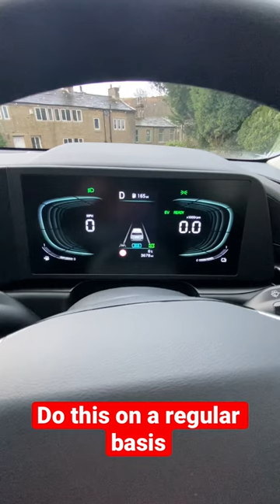Kia Niro HEV 2 - Disk brake cleaning mode!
Disk break cleaning mode on the all new Kia Niro Hybrid 2

Hold down the auto brake button for a few seconds with the engine on, then you will see the a message pop up on the dashboard.
This then uses the mechanical brakes rather than the regeneration system to clean the disks for the next 5 or so minutes.

Alternatively-
Manually turn it off by pressing the auto hold button again.